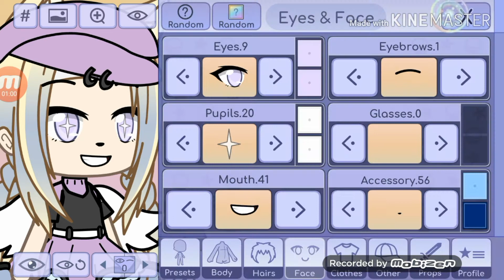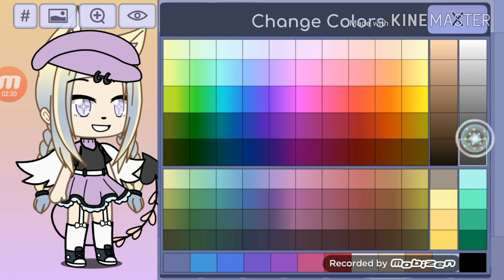OcDlaSłonecznika🌻 Emiś myślę że się podoba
Hejoo oto oce dla ·Słonecznik·Myślę że się podoba bayy